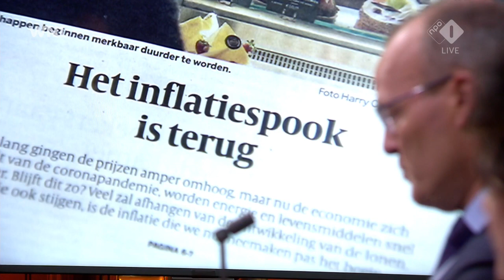DNB-president Knot is tegen FNV-plan voor automatische prijscompensatie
Volgens de president van De Nederlandsche Bank, Klaas Knot, is het geen verstandig idee om een automatische prijscompensatie zoals FNV eerder voorstelde door te voeren. Dat zegt hij in het tv-programma WNL Op Zondag op NPO 1.

Meer WNL Op Zondag van Omroep WNL zien? Dat kan op NPO Start

Ook blij met vrolijk rechts? Steun het goede humeur van WNL. Word nu lid! Ga naar